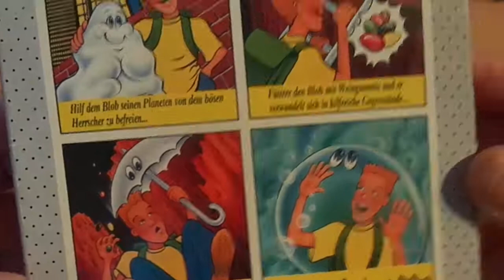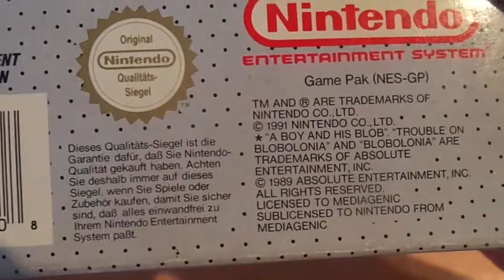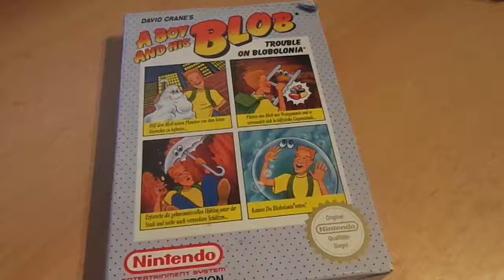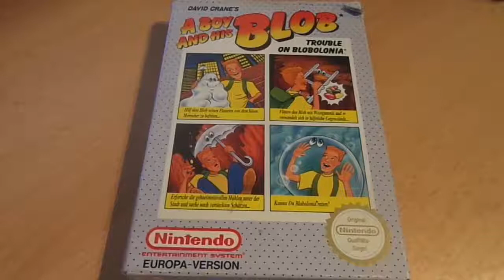GZM | Game Zum Montag | Folge 132 | A Boy And His Blob: Trouble On Blobolonia | NES | 1989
Ein Blob, der sich in alles mögliche verwandeln kann... Klingt nach 'ner Menge Spass!